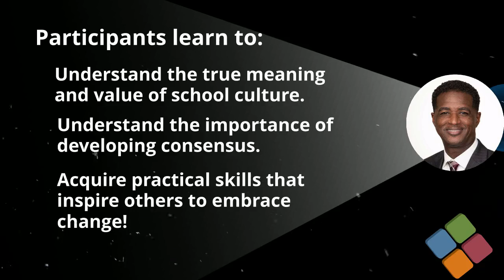LitCon Leadership Institute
Join the Leadership Institute with school culture expert Dr. Anthony Muhammad, only at LitCon: National K-8 Literacy & Reading Recovery Conference!